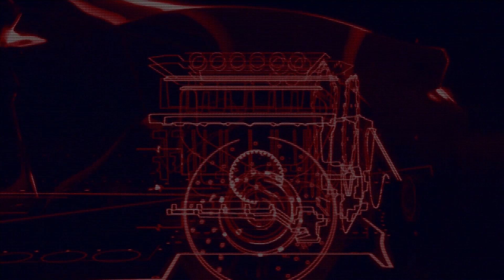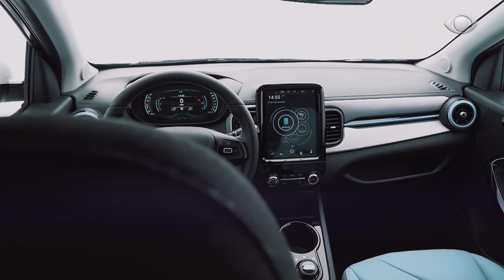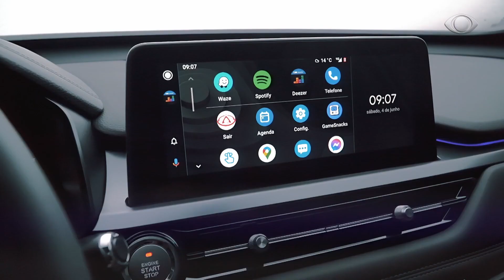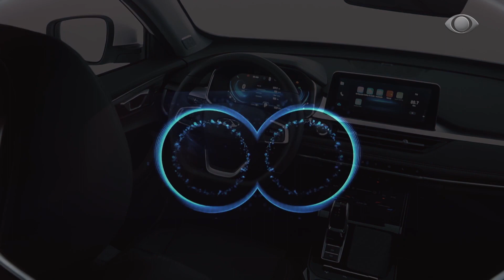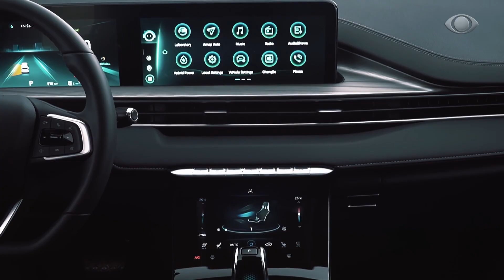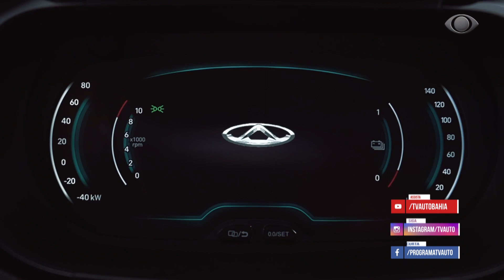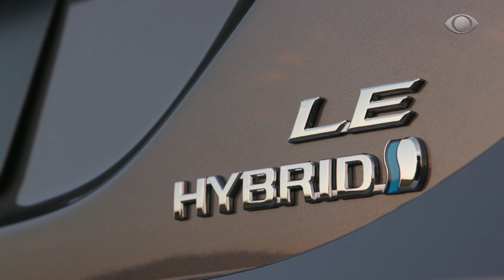TV AUTO 25.06.2022 - COMPLETO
NO TV AUTO NORDESTE DE HOJE VOCÊ VAI VER:
1 – REVOLUÇÃO NA CAOA CHERY.
2 - RANKING DAS EMPRESAS ELÉTRICAS MAIS VALIOSAS DO MUNDO.
3 – RENAULT CRIA CARRO CONCEITO A HIDROGÊNIO A PARTIR DE GARRAFAS DE LEITE.
4 – TOYOTA VOLTA A VENDER O CAMRY.
EM AUTO & TESTE, AVALIAÇÃO DO FIAT PULSE.
IMPORTADO, AUDI Q5E: LUXUOSO, ELEGANTE E MUITO VELOZ.